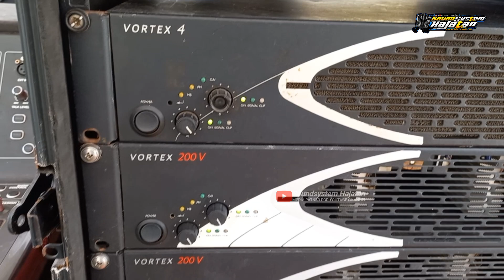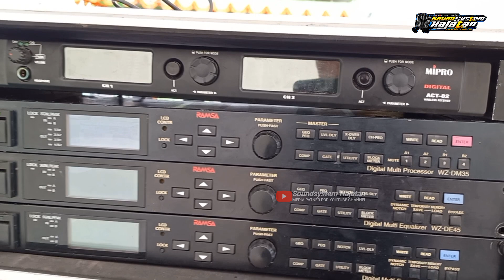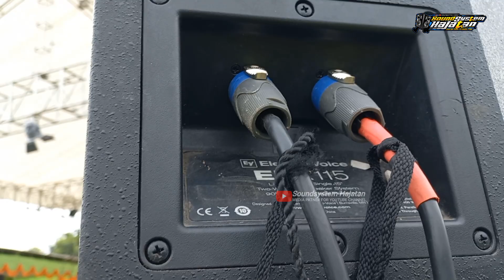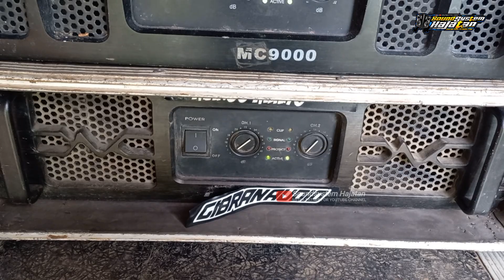Sound Pendatang Baru dari Solo Baru AT Kejawen Tech Powernya Tampil Beda dengan Yang Lain